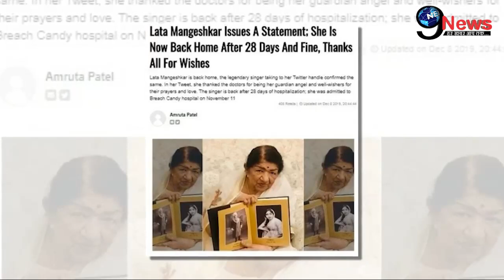अस्पताल में भर्ती लता मंगेशकर के साथ हुए भयानक हादसे से उठा पर्दा, रुला देंगी ये दर्दभरी खबर...!!